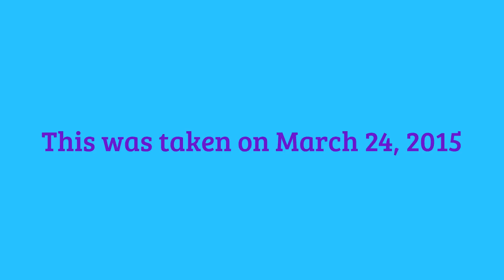Getting My Baby Ferret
THIS WAS FILMED 3 YEARS AGO ON A CRAPPY PHONE I AM SORRY FOR THE SHAKINESS AND POOR QUALITY THAT THIS VIDEO IS.